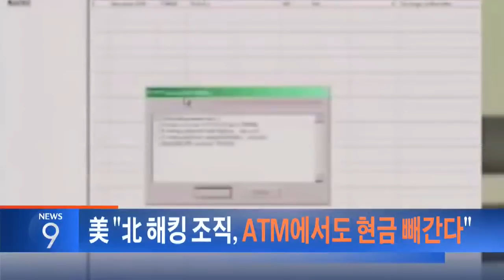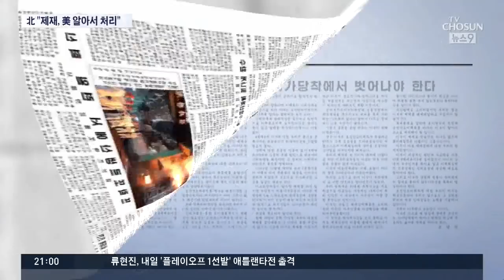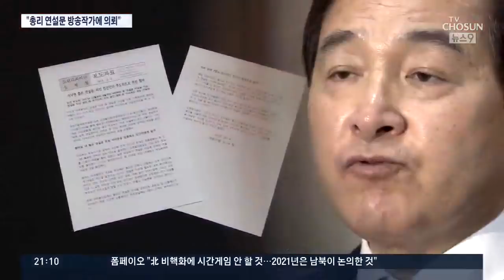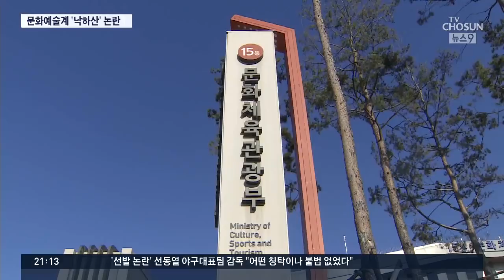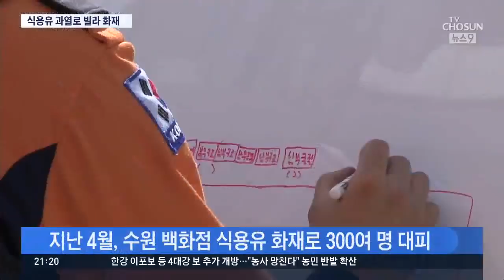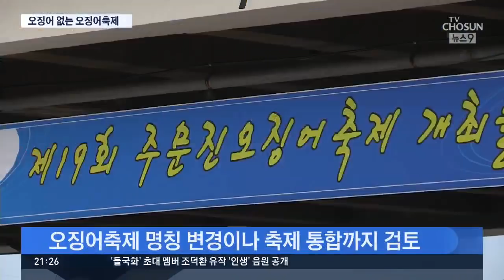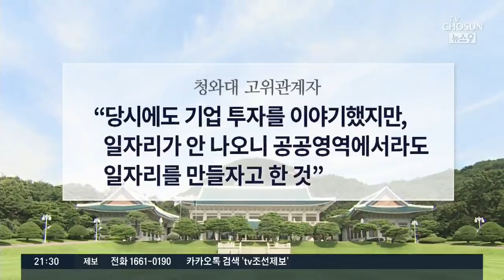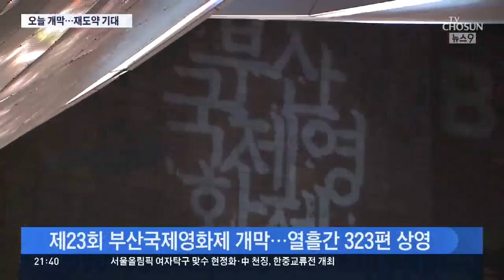[TV조선 LIVE] 10월 4일 (목) 뉴스 9 - 강경화 "美, 北 핵 리스트 요구 미뤄야"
[TV조선 LIVE]  10월 4일 (목) '뉴스 9' 주요뉴스

● 강경화 "美, 北 핵 리스트 요구 미뤄야"
● 美, 北 해킹 조직 'ATM 공격' 경보 발령
● 유은혜, 호된 신고식…與野 원내대표 몸싸움
● 태풍 '콩레이' 북상…주말 최대 고비

📡 월~금 07:30 뉴스퍼레이드
📡 월~금 08:50 네트워크뉴스
📡 월~금 09:00 김광일의 신통방통
📡 월~금 13:00 보도본부 핫라인
📡 월~금 14:30 사건파일 24
📡 월~금 17:30 시사쇼 이것이 정치다
📡 월~금 21:00 뉴스9
📡 토~일 14:00 뉴스현장
📡 토~일 19:00 뉴스7